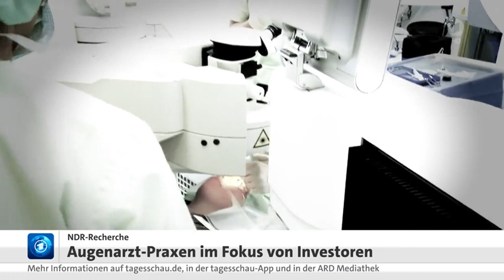Internationale Investoren kaufen Arztpraxen als lukratives Investment..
Die Finanz-Vergesellschaftung von Arztpraxen ist ein Preistreiber für die ärztliche Dienstleistung und Versorgung. Hier besteht die Absicht außerordentliche Kapital-Gewinne zu erwirtschaften. Das kann nur auf Kosten von Patienten und die Versicherten-Gemeinschaft gehen.
Gemessen an den hohen Beiträgen ist das Gesundheitswesen eine Goldgrube, die weidlich ausgeschöpft wird. Der Gesundheitsminister sieht keinen Handlungsbedarf ... in dieser Sache.

Recherchen des NDR: Internationale Investoren kaufen Arztpraxen als Anlageobjekte, den 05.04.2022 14:43